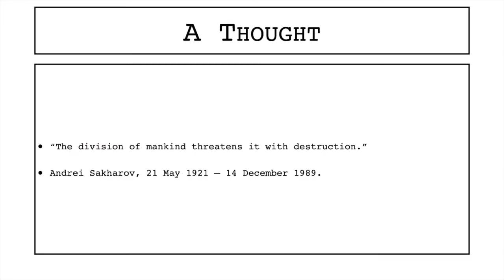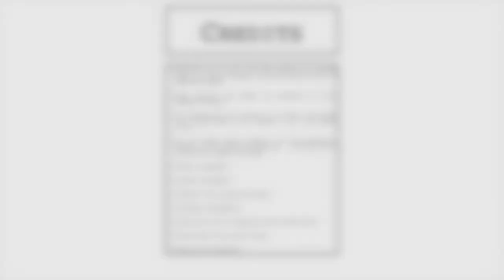21st May 2021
You need to put your answers on today’s Daily Teaser post,